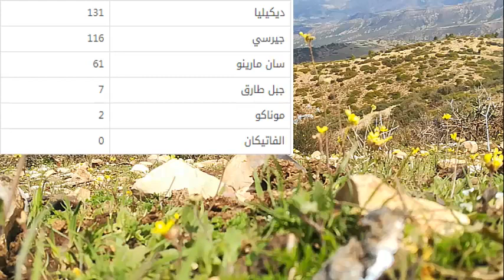ترتيب دول العالم من حيث المساحة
إنّ لكلّ دولة من دول العالم مساحةً جغرافيّةً خاصّةً بها، بحيث تحتوي على كافّة التّضاريس التي يتكوّن منها سطح أراضيها، وتصل المساحة الجغرافيّة الإجماليّة للكرة الأرضيّة إلى 148,940,000 كم². والآتي ترتيب لمجموعة من دول العالم من حيث المساحة:[٤]